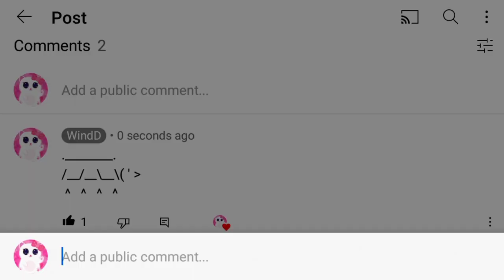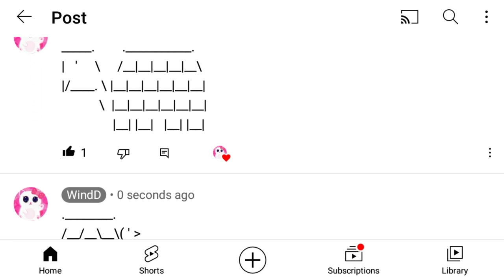How to Type a Turtle in Text 🐢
How to Type a Turtle in Text Messages and Comments Using Keyboad Symbols 🐢 - WindD

0:00 Intro
Hi👋
Today I'll show you 2 ways to type a turtle in text using keyboard symbols. 🐢
So, let's start the video now.

0:08 Turtle 1

0:33 Turtle 2

1:21 Final results

1:27 Outro

Bye. 👋